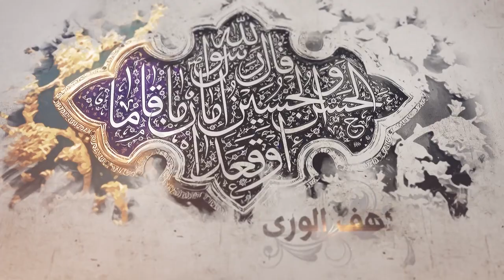138- شرح أصول الكافي - باب ما عند الأئمة من سلاح رسول الله ومتاعه - الحديث 9 (2) -السيدجعفر الشيرازي